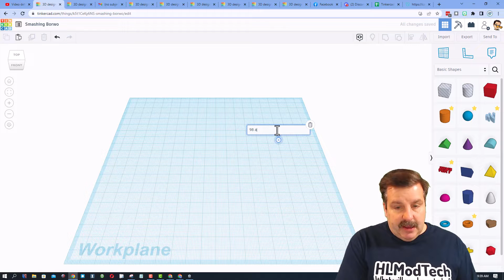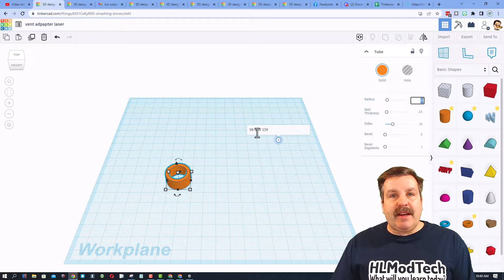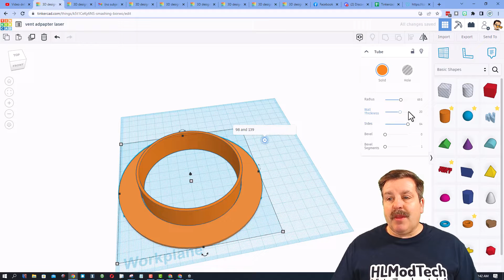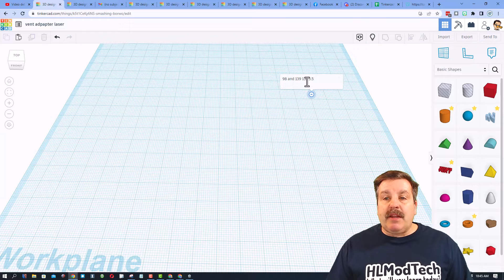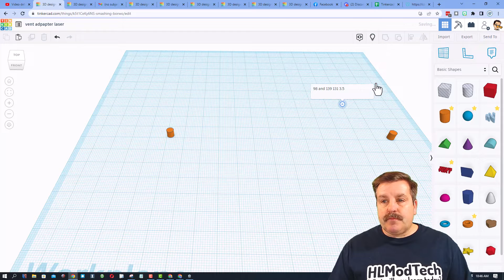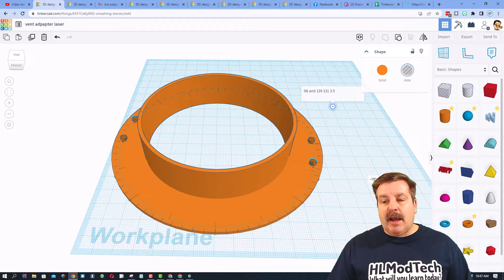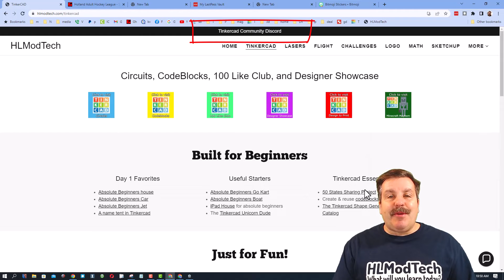Make a 3D printed Tinkercad four inch exhaust vent Absolute Beginners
Simple steps to Make a  3D printed Tinkercad four inch exhaust vent for Absolute Beginners. Perfect for absolute beginners. The skills will be slick for seasoned tinkerers as well.